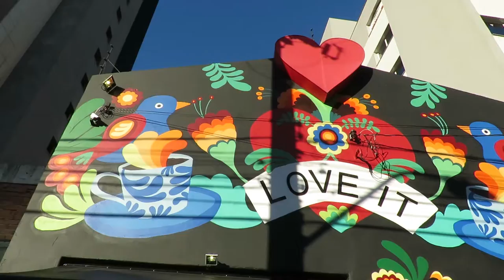LOVE IT 12/01/20